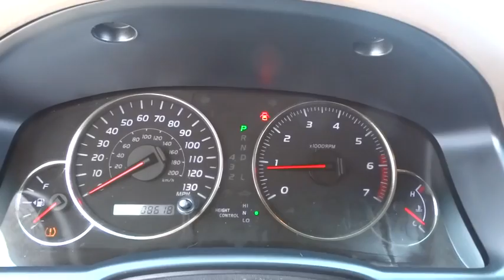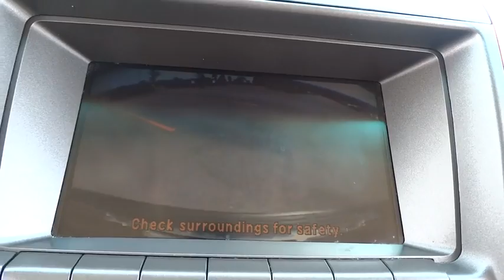2006 Lexus GX 470 Palatine, Arlington Heights, Barrington, Glenview, Schaumburg, IL 5518P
2006 Lexus GX 470